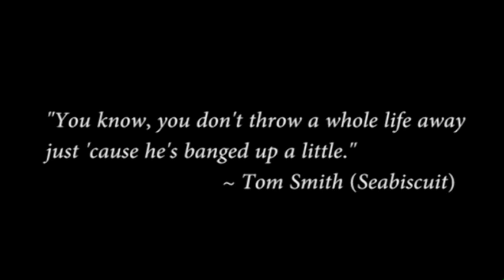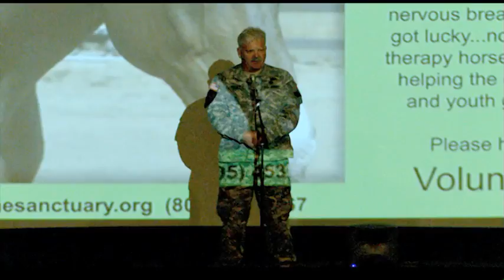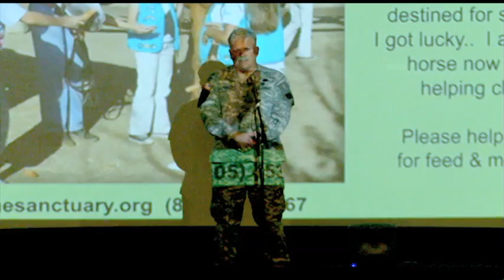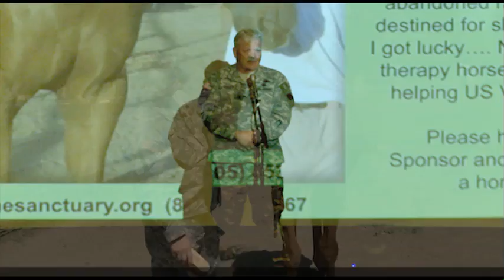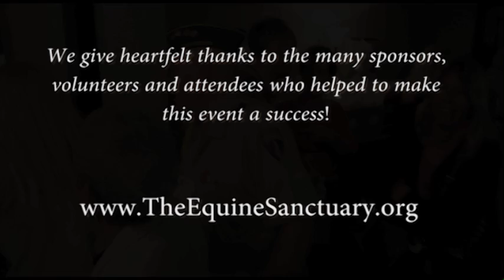The Equine Sanctuary - Seabiscuit Event for Horse Soldiers Program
On Feb. 12, 2011, The Equine Sanctuary in Ojai, CA, featured a special showing of "Seabiscuit" at the Ojai Playhouse, as a fundraiser to raise awareness for an innovative program called "Horse Soldiers". The equine assisted program is an opportunity for people to donate to help the horses help U.S. Veterans with Post Traumatic Stress Disorder (PTSD) and Traumatic Brain Disorder.

Please visit their web site to learn more about how the Equine Sanctuary rescues and rehabilitates injured and abandoned performance horses for this and other wonderful programs.